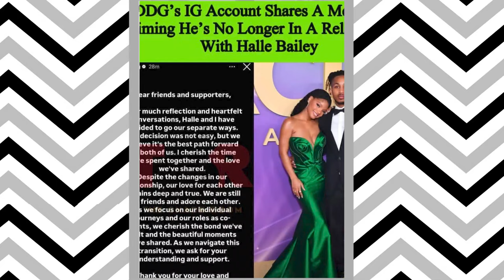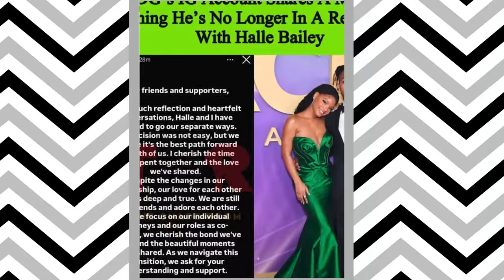360 Daily: Your Fashion and Lifestyle Trends, All in One Place